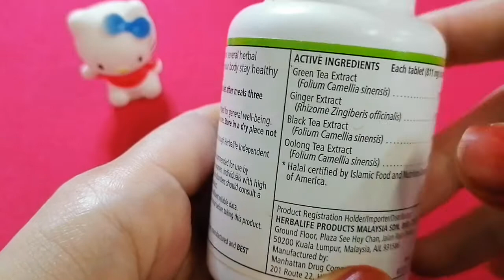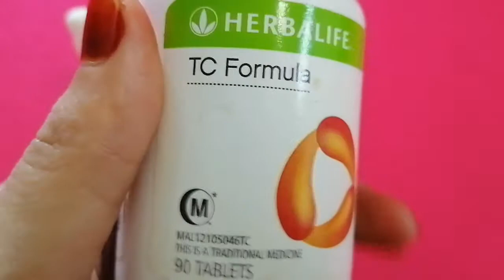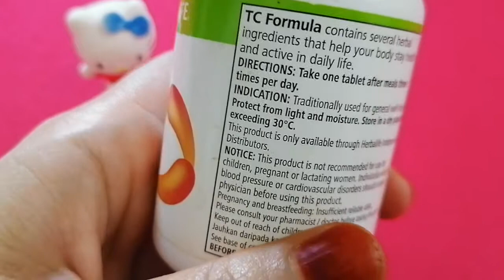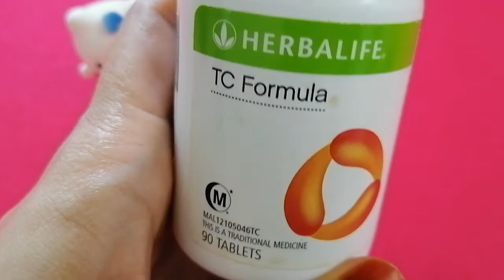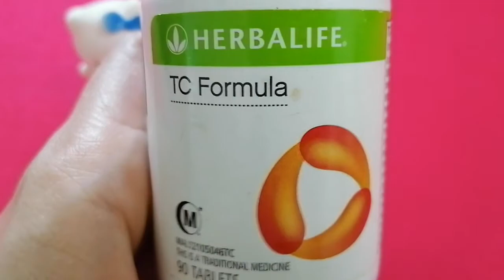Cara TURUN BERAT BADAN Pantas Bersama TC FORMULA